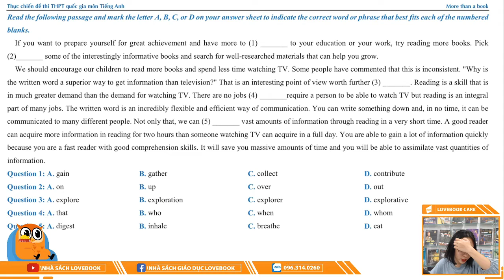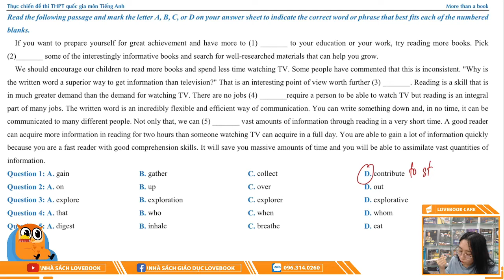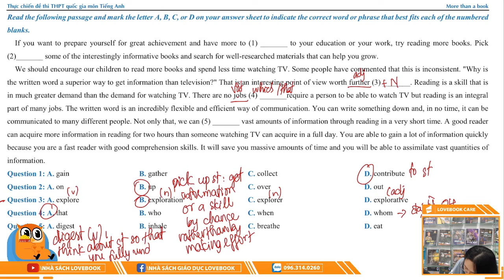[Sách THỰC CHIẾN ĐỀ ANH] Đề số 7 - C1-C5